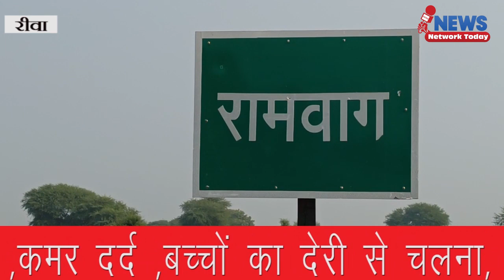जवा में भीषण सड़क हादसा पिकअप और बस की ठोकर में एक की मौके पर मौत एक ने अस्पताल में दम तोड़ा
जवा में भीषण सड़क हादसा पिकअप और बस की ठोकर में एक की मौके पर मौत एक ने संजय गांधी अस्पताल में दम तोड़ा